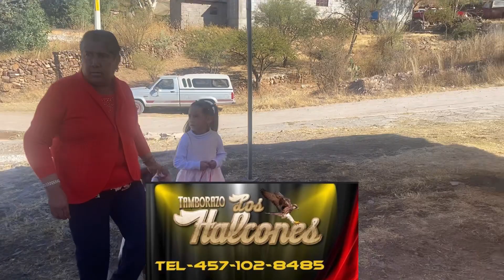San Martín El Bautismo de Adrián 31/12/22